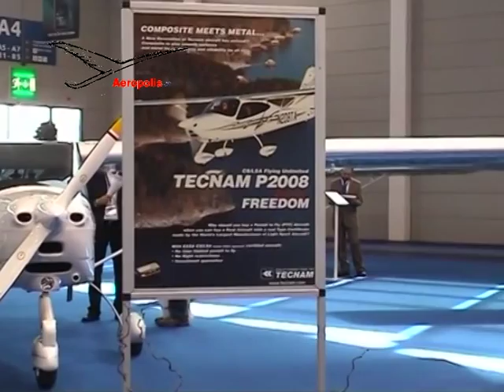Prof. Luigi Pascale In Campania l'industria aeronautica ha perso troppe occasioni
21 aprile 2015 Intervista alla Seconda Università Napoli  al prof. Luigi Pascale durante la Lectio di Umberto Guidoni.
Ospite del Prof Antonio Viviani  il Prof. Luigi Pascale, straordinaria figura di professore, imprenditore e progettista aeronautico è stato accolto con calore e affetto da tutti i partecipanti alla manifestazione.